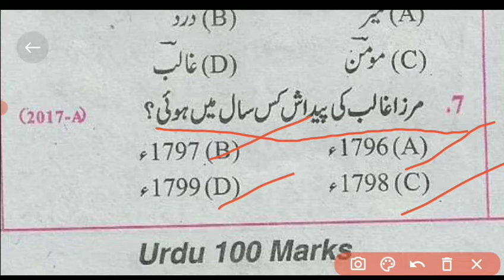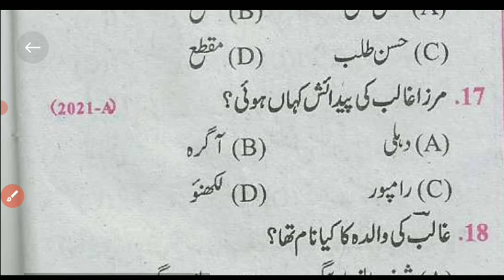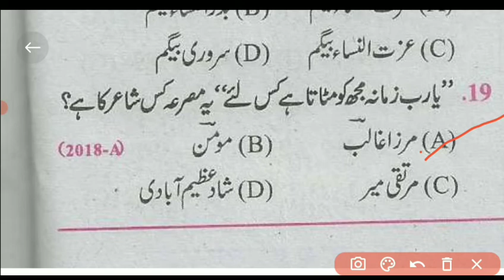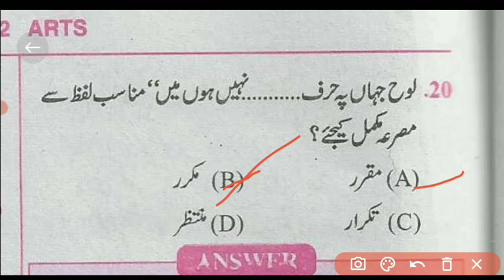12th Urdu उर्दू के सभी चैप्टर v.v.i objective question Answer 2022 | 12th Urdu book| Part 21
BIHAR BOARD URDU OFFICIAL MODAL PAPER 12TH 2021 || Class 12 Urdu modal paper 2021 exam
12th urdu model paper , urdu model paper 12th class 2020
12 urdu guess paper 2019
Urdu model set 2020 in new pattern
12th urdu 100 marks objective 2020
12th ka model paper
12th urdu 100 marks objective 2021
Class 12th Urdu model paper 2022 Class 12th.URDU IMPORTANT QUESTIONS
 Urdu guess paper 2022exam
 Urdu notes in Urdu 2022 exam
12th class urdu model paper 2022
Class 12th urdu
Urdu notebook Class 12th NCERT
 Urdu 21 vvi question for exam 2022 full sets with answer class 12 12th vvi important question urdu in Urdu
urdu objective question for class 12th answers with question
 Urdu model paper 2022class 12th
urdu ka vvi question class 12th
vvi urdu question
 urdu objective question 2022
,bihar board class 12th urdu objective question,
 urdu model paper 2022 URDU
12th urdu objective & subjective for board exam 2022 Urdu simple paper 2022, urdu model paper 2022,urdu objective 2022,
 urdu blue print simple paper 2022
 urdu ka vvi objective 2022 Urdu model paper 2022
class 12th
vvi urdu question, urdu objective question 2022
urdu model paper 2022 Urdu model paper 2022,
 class 12th, urdu ka vvi question class 12th
 vvi urdu question
 urdu model paper 2022, 12th urdu 2022